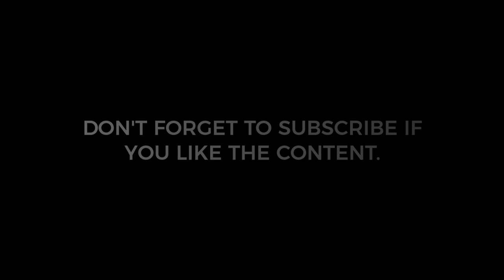Hoffmen - Fusion (Diego Moreira Remix)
Audio 128kbps

Label: Venture Records
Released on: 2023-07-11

❤️📈  You can help the Canal with a minimum voluntary contribution to continue improving!